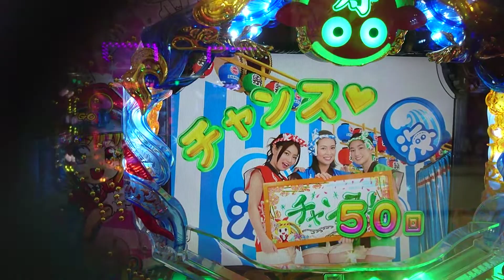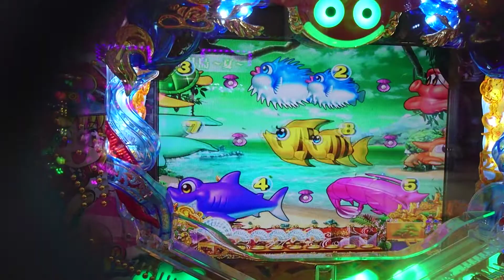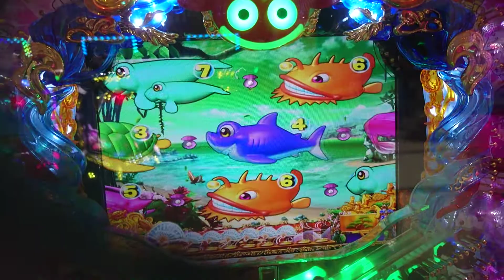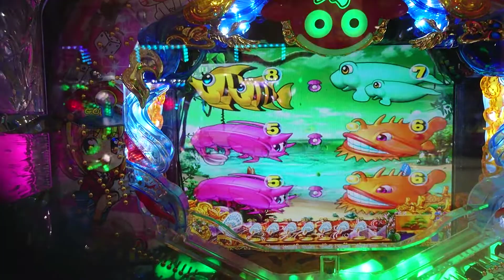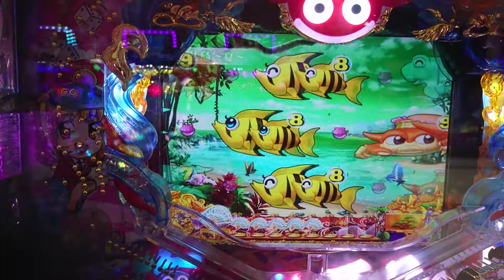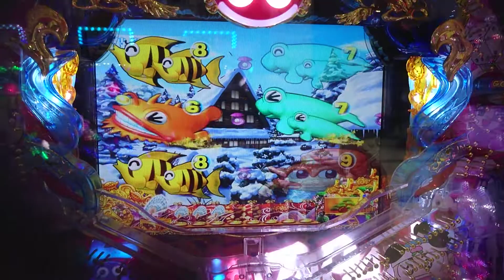【海ジャパン・桃鉄・・・２３】５連チャン目指して